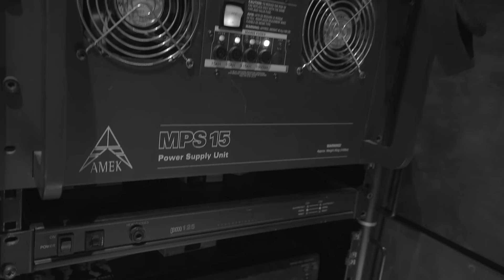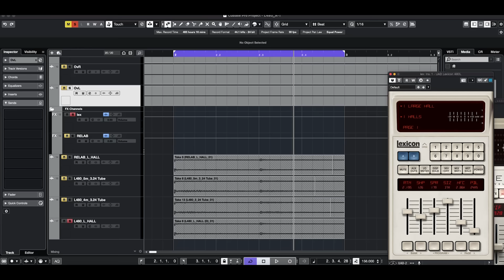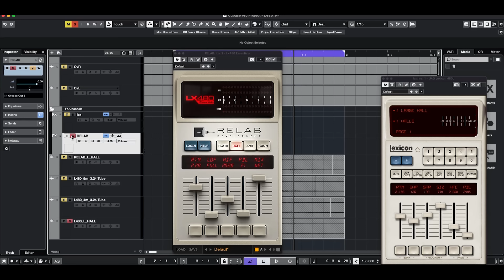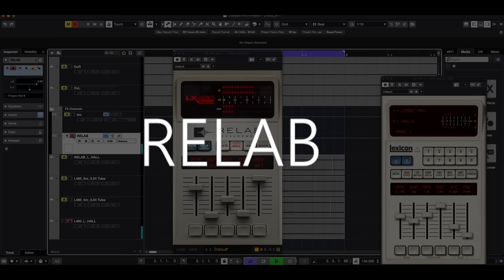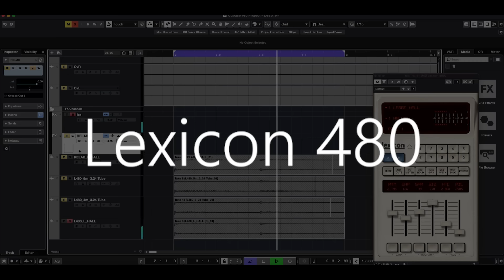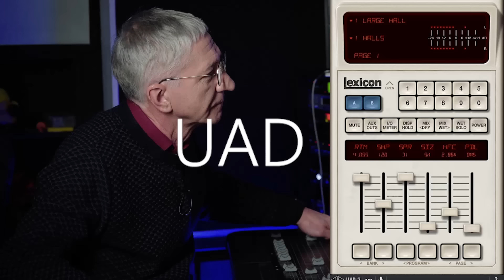ТРУБА ВАШЕМУ МИКСУ !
А на сколько хорош Ваш реверб ?  Расскажу как проверить на гибкость ревербератор.
А еще сравним Lexicon L 480 и его клон UAD LX 480.

Посмотрите другие видео:
СВЕДЕНИЕ ТРЕКА СТАНДАРТНЫМИ VST | MIXING  A SONG: